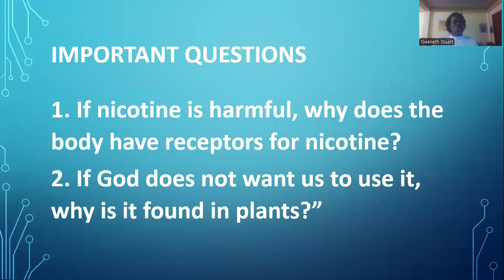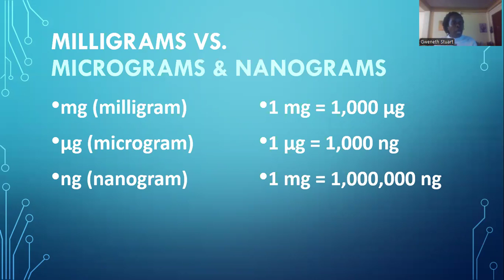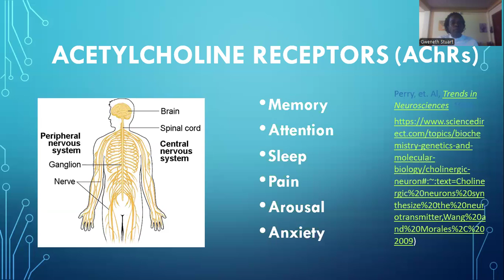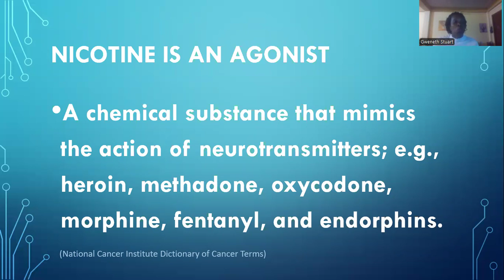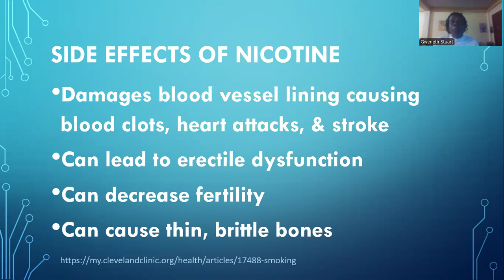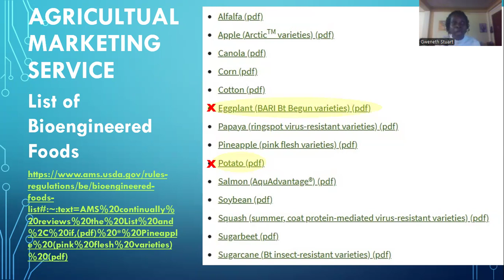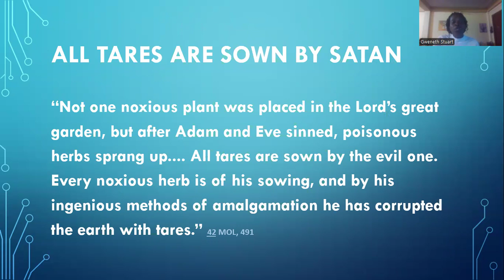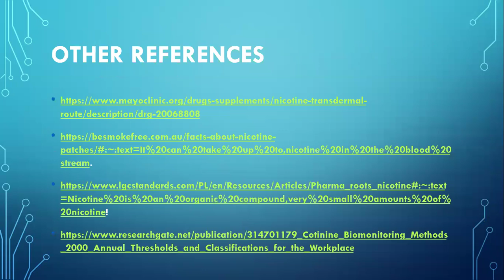The Missing Piece in the Nicotine Puzzle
Created for SDAs who believe in their health message, this video answers two important questions: 1) If nicotine is harmful, why does the body have receptors for nicotine; 2) If God does not want us to use it, why is it found in plants?